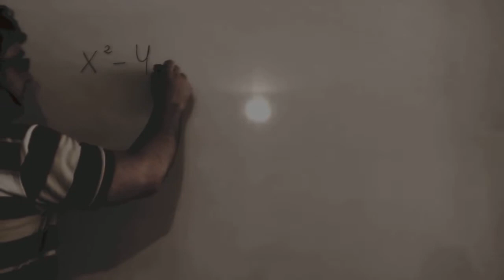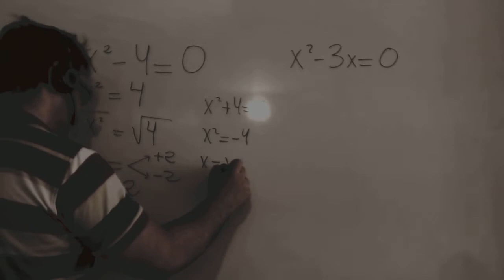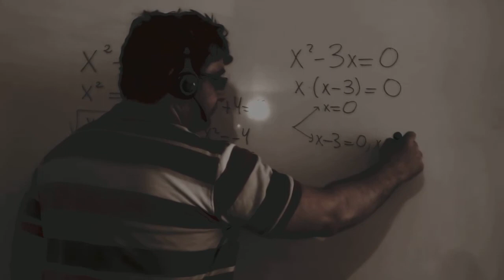Ecuacion segundo grado incompleta Matematicas 2º ESO Academia Usero Estepona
Ecuacion segundo grado incompleta Matematicas 2º ESO
Academia Usero en Estepona, el centro de formación con más vídeos en Internet del Mundo presenta: Ecuacion segundo grado incompleta Matematicas 2º ESO